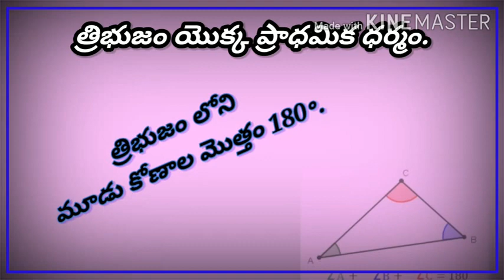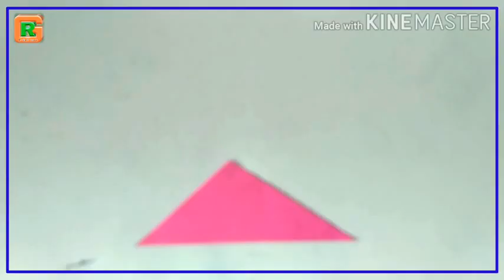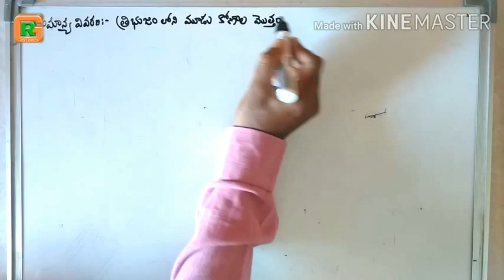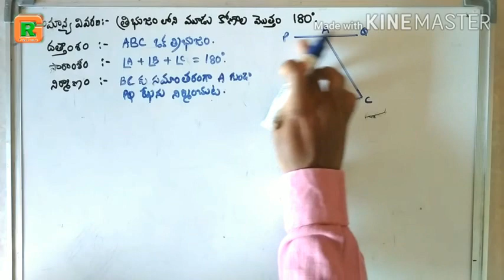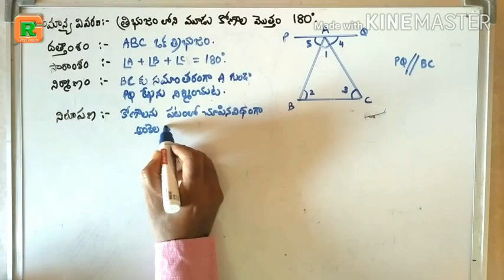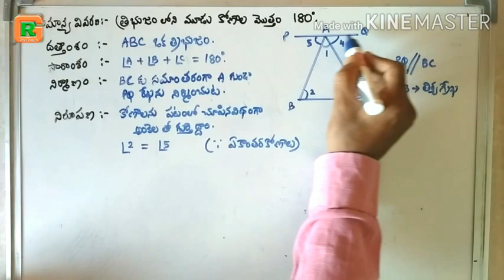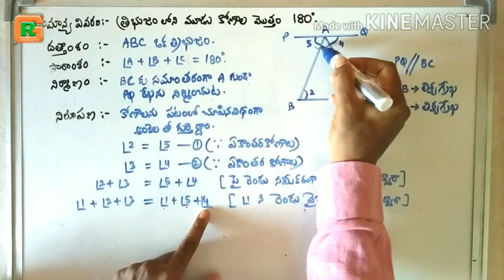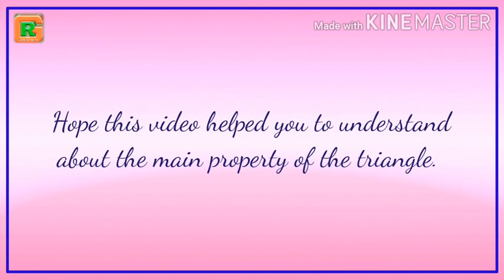త్రిభుజం లోని మూడు కోణాల మొత్తం 180॰.